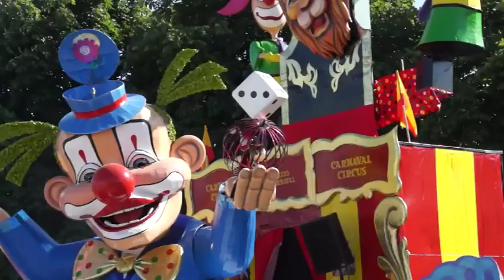Cholet Carnaval 2015 PART 2 / 2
L'intégralité du Carnaval de Cholet 2015 - La Fête PART 2 / 2.
Superbe ambiance !